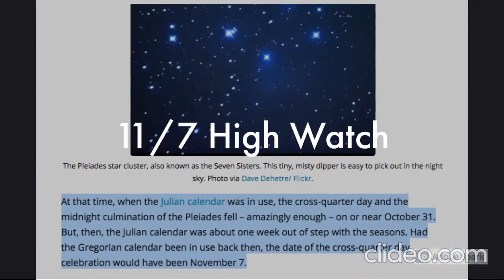7 Eleven Winter Comes: High Watch Time This Weekend